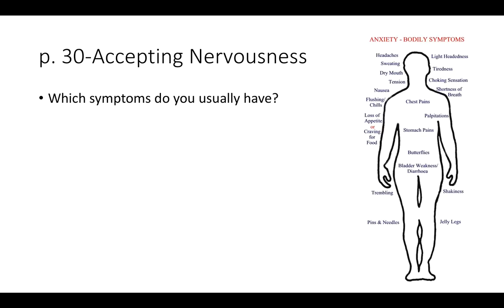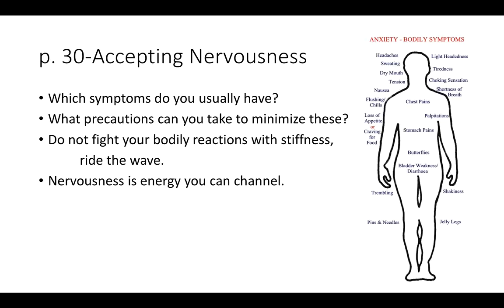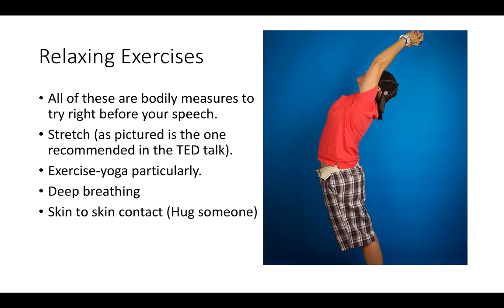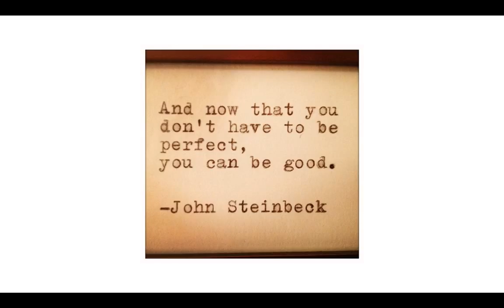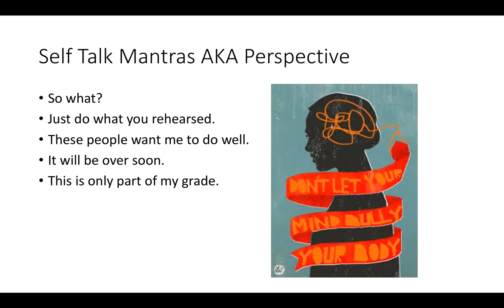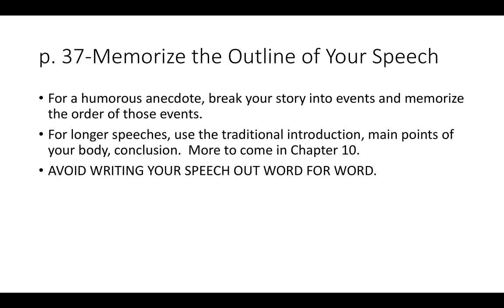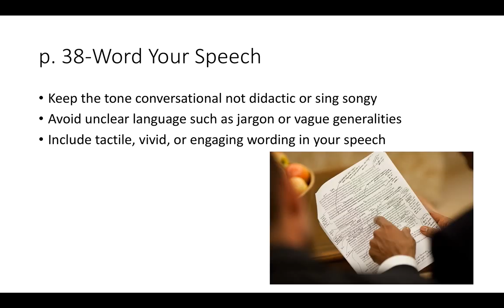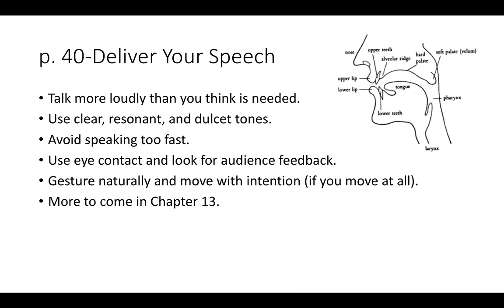MSCC SPCH Chapter 3